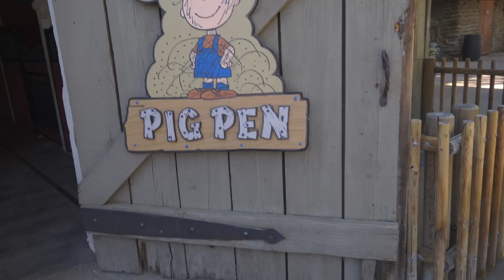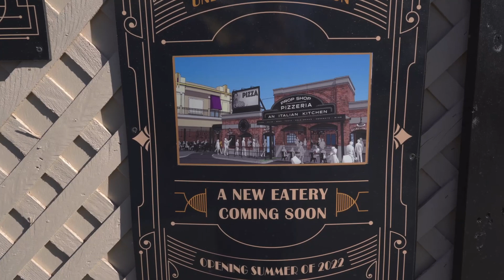Knott's Peanuts Celebration | Pistachio Mahi Mahi | Sad Eyed Snake Juice | Fun Guy Charlie Pizza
This is the seventh visit for Knott's Peanuts Celebration for reviewing their event foods. I reviewed the Pistachio Mahi Mahi, Sad Eyed Snake Juice, and the Fun Guy Charlie Tri Tip Pizza. Continued update on the new restaurant for Pizza and Beers. Had a fun time experiencing the Peanuts Celebration for the first time at Knott's Berry Farm

00:00 - Intro
00:16 - Walking Through Ghost Town
00:34 - Wilderness Broiler
00:46 - Pistachio Mahi Mahi Review
03:25 - After Review Thoughts
04:03 - Strolling
04:14 - Pizza and Brewrey Updates
04:44 - Cordy's is Temporarely Closed
04:55 - Headed Towards Calico Saloon
05:23 - Sad Eye Snake Juice Review
06:51 - After Thought of Sad Eye Snake Juice Review
07:25 - Knott's B Roll
08:01 - Sutter's Pizza
08:07 - Fun Guy Charlie Tri Tip Pizza Review
10:26 - Outro

Music from Artlist:
Falconer: "Southern Roots Boogie"

Deep Sea (featuring Yael Feldinger): "Rainbow"